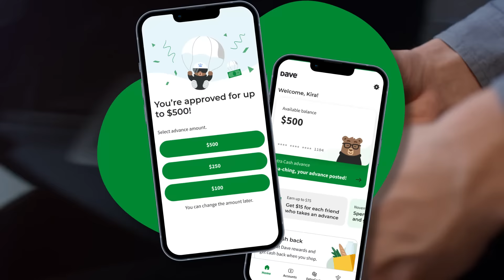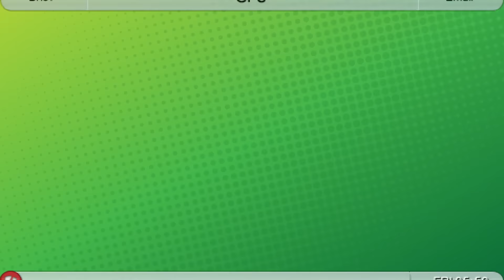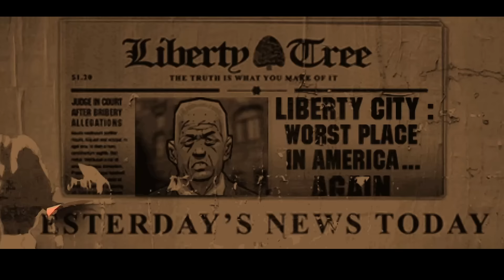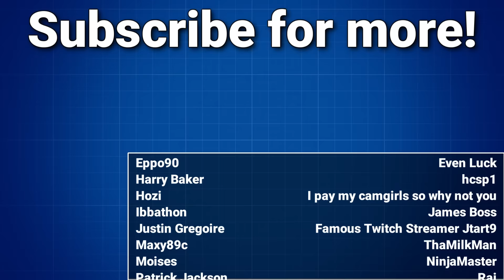GTA's Handheld Spinoffs - The Golden Bolt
to sign up for an ExtraCash account and get up to $500 instantly! Terms

It'll come as no surprise that Grand Theft Auto has a storied history on handhelds just as the main series does on consoles - from the two GTA Stories games becoming the two best-selling PSP games, to GTA Chinatown Wars becoming the highest-rated Nintendo DS game (and second-highest-rated PSP game), GTA's portable spin-offs didn't cut corners.  But how do the games hold up today, looking back years later, are they really the best games either system has to offer?  And what about the other three GTA Nintendo games, the ones for Game Boy Color and Advance?  Let's dive back through the development and history of Grand Theft Auto's handheld games.

0:00 Intro
2:56 GTA Liberty City Stories
24:12 GTA Vice City Stories
41:48 GTA Chinatown Wars
57:57 GTA 1 & 2 Game Boy Color
1:02:08 GTA Advance
1:09:56 Subscribe 👉👈